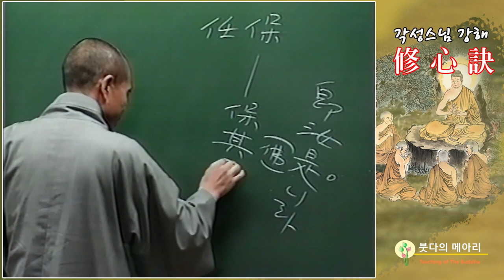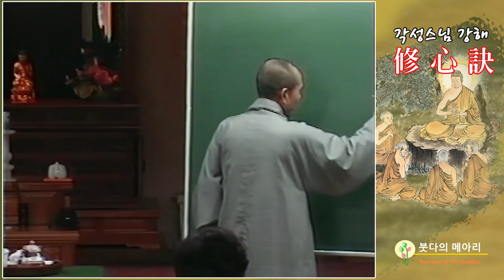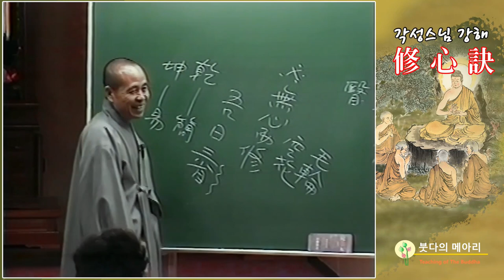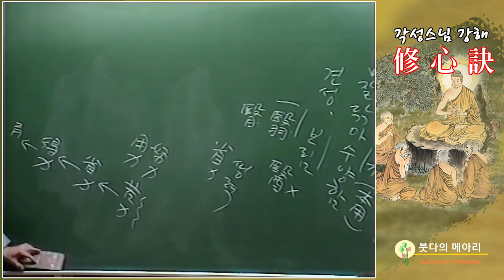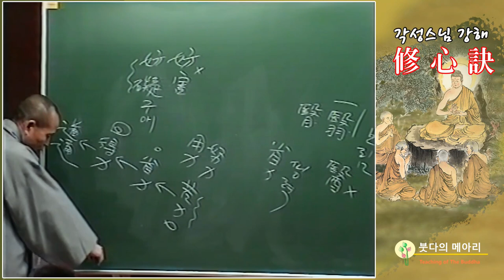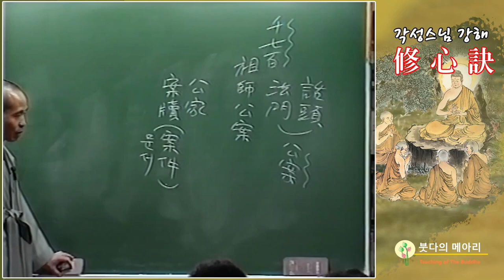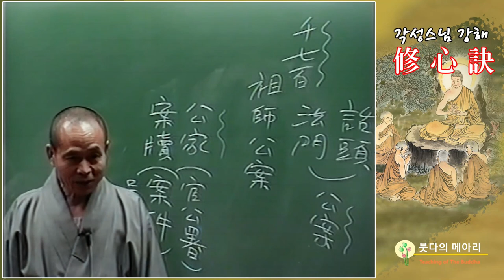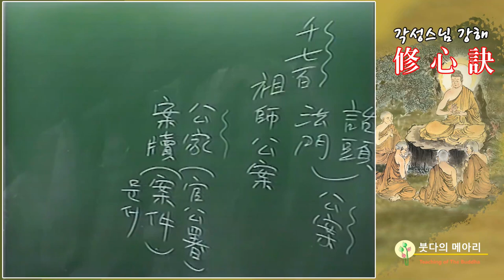각성스님 강해_수심결 제4강 / 어찌 감히 믿지를 않겠습니까? "내가 바로 부처니라"